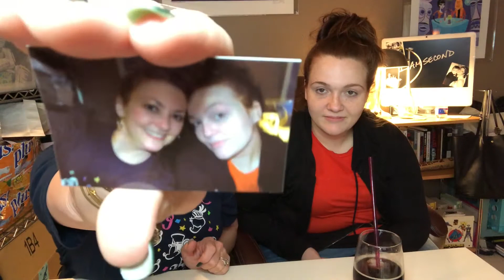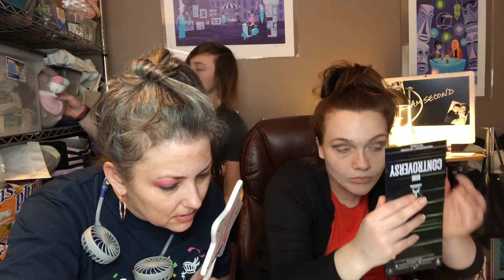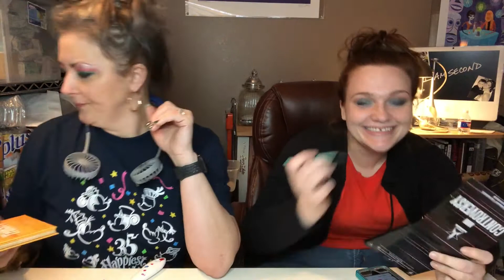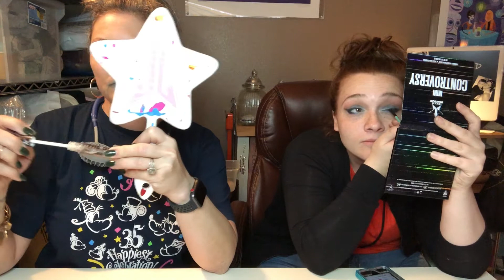Unboxing Jeffree ⭐️ Fun